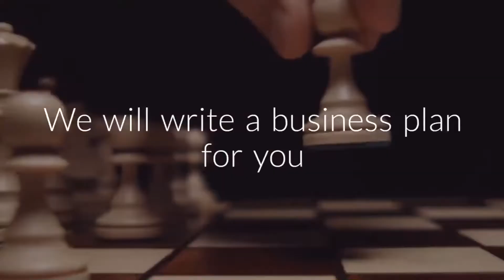What is Kuza Biashara?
CrystalPerk is offers a varied product amount to Small and Medium Enterprises in Kenya. Using the Kuza Biashara account, business owners get flexible access to the use of our marketing facilities including but not limited to studio, (recordings, photo, video, podcasting) and plans to grow their businesses.